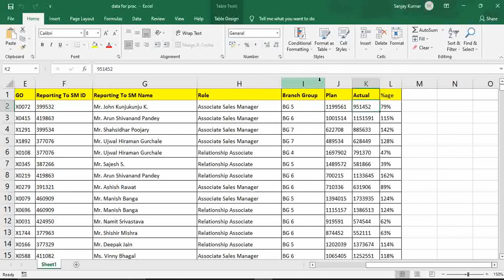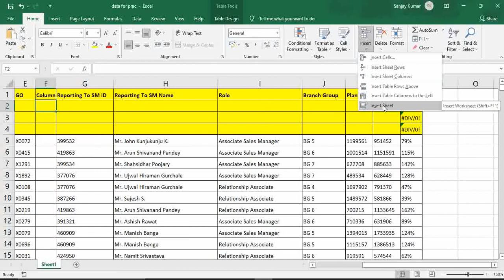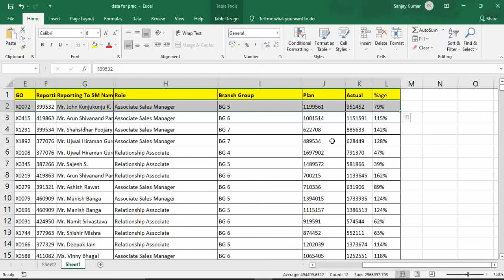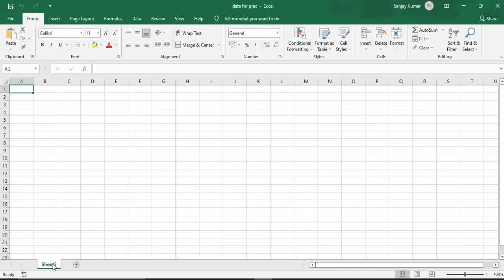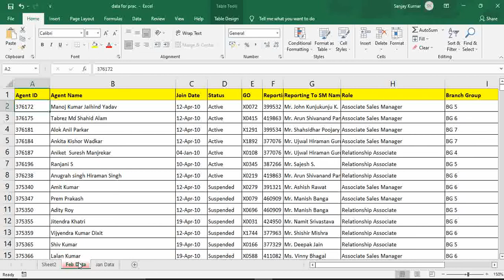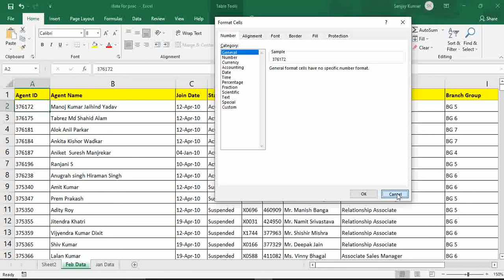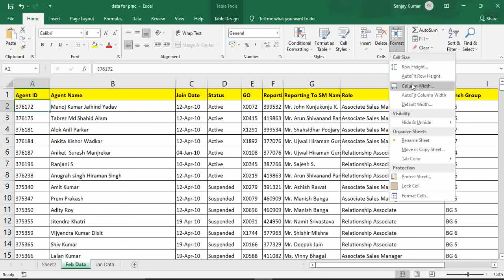Basic Excel Home Tab Cells Part 6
Learn Basic Excel Step by step.